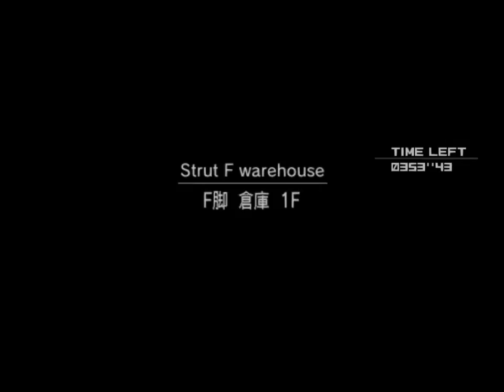MGS2 3rd Hour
A straight play through simply for the story.